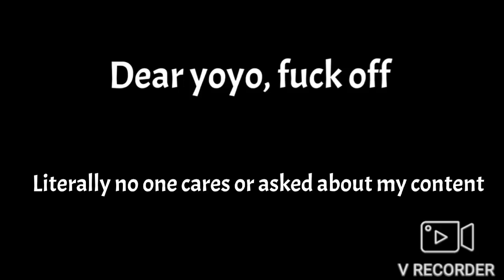Dear yoyo fuck off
No one cares and if I’m cringe how come I already have 50 subs?

Exactly I’m not cringe so stfu racist